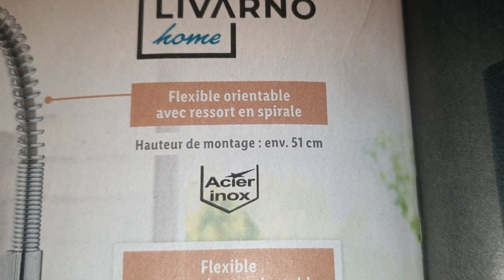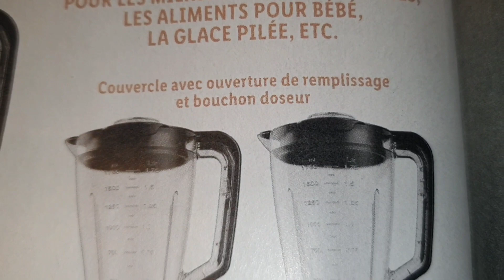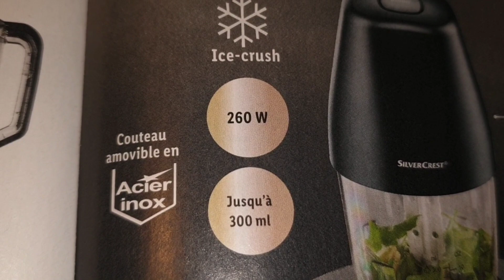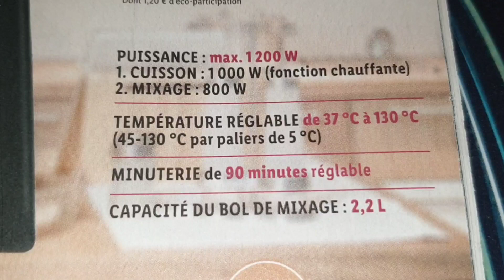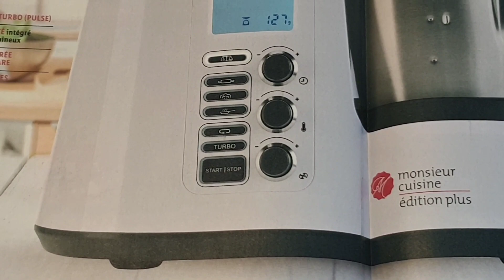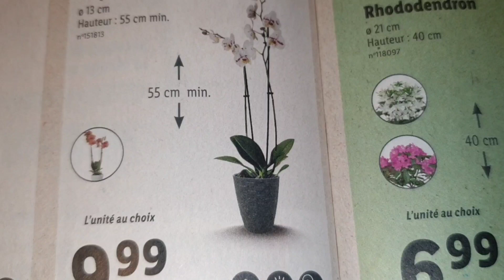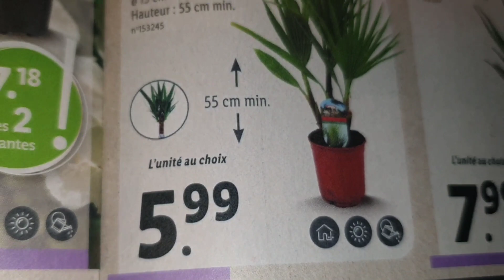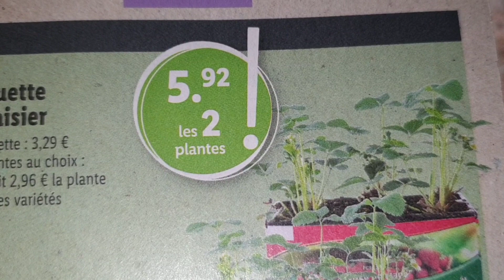ARRIVAGE LIDL 10 AU 20 MARS 2022